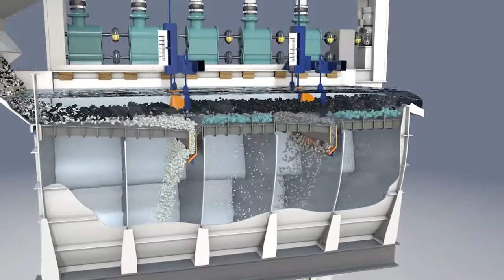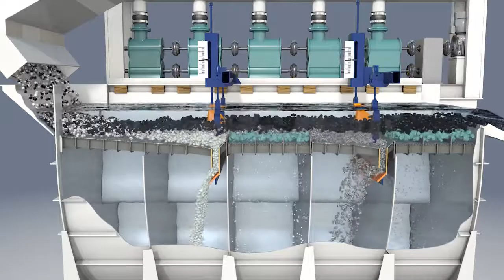alljig 5 Kammer/ Chamber